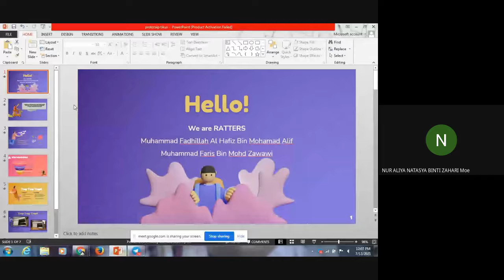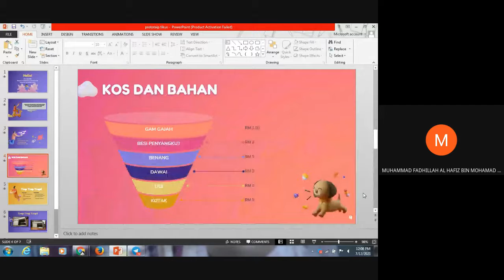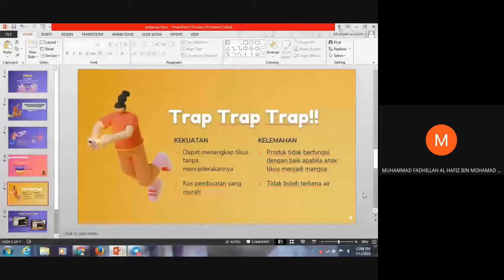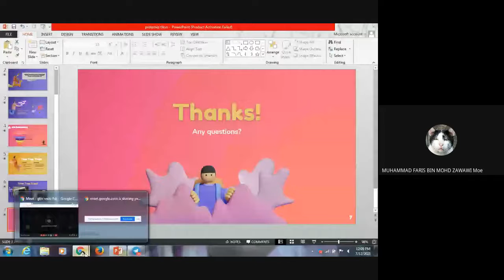BIOLOGI 5 STEM 2021 07 11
PROTOTAIP FARIS & HAFIZ